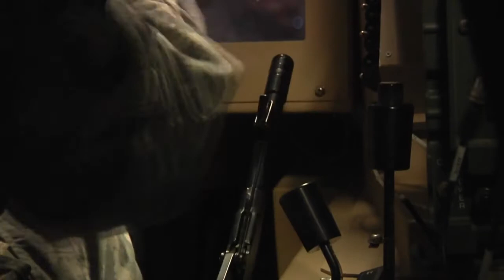OCSJX-14 Warrior Training Tasks - Convoy Operations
Military contracting specialists from around the world have come to Fort Bliss for the Operational Contract Support Joint Exercise 2014; while here, they are using the post's convoy operations training facilities as part of pre-deployment training.
SGT Ben Kelly has the story.